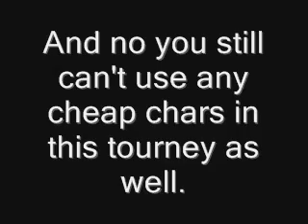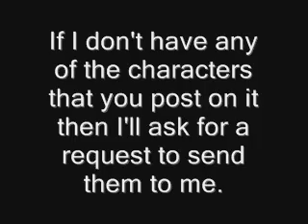Rakion Mugen Tournament 2: BattleCry! Signup (Closed)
Signups are closed. Thank you for your interest of the tournament and keep an eye out for another tournament signup soon! ^_^